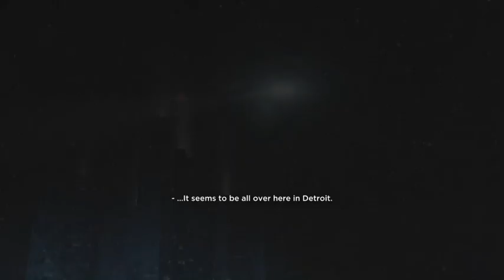Detroit: Become Human - (Perkin's Deal) Accept Deal/Refuse Deal